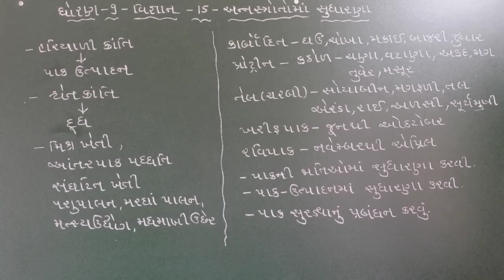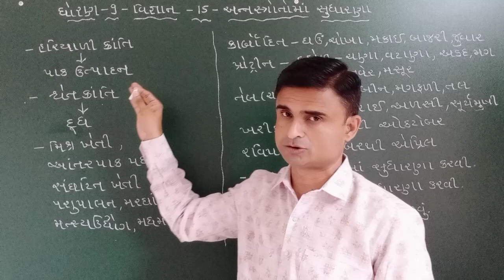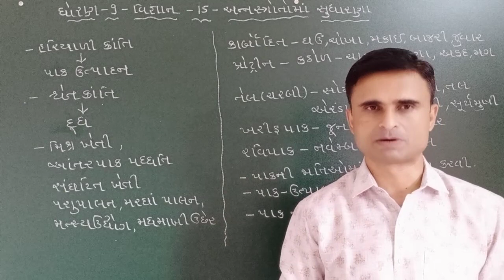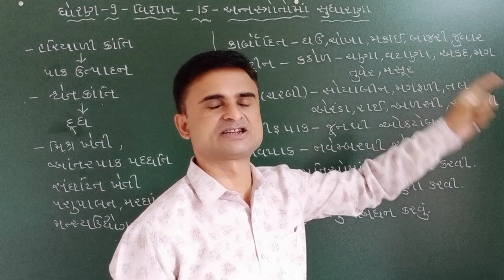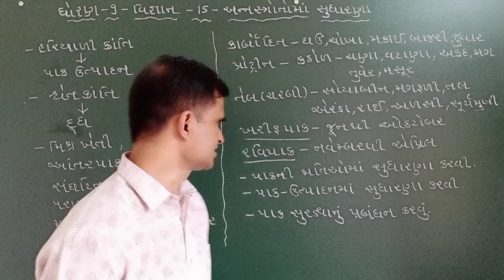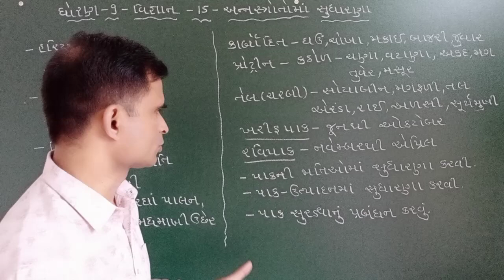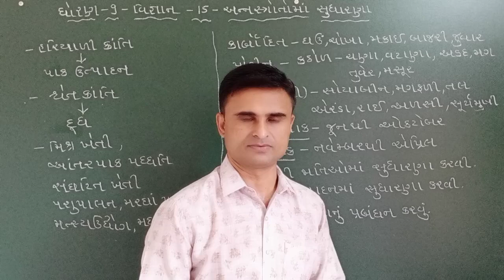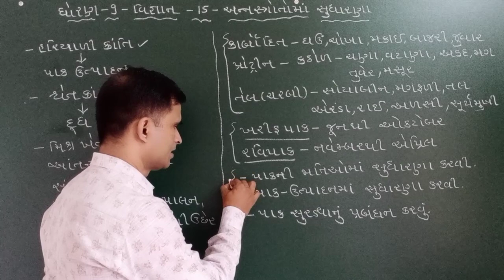STD-9 SCIENCE CH-15 PART-1